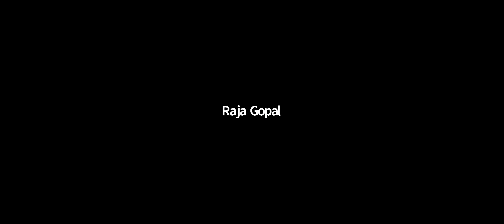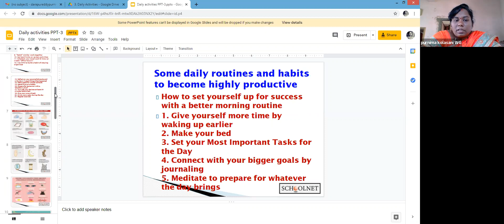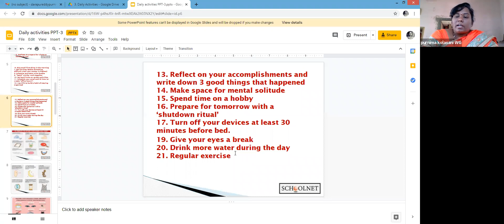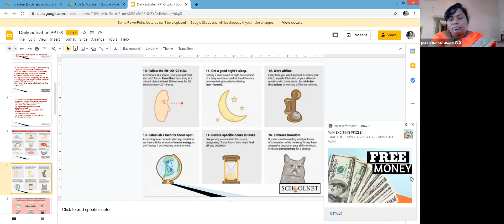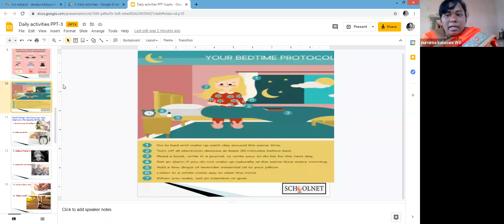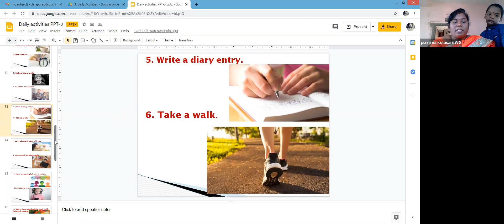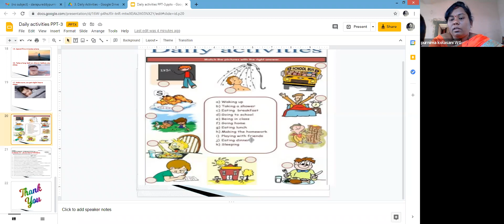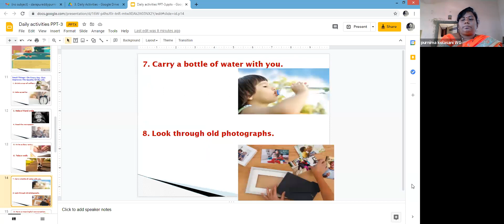Personality development Batch 4 Session1(Jan 5, 2021 )